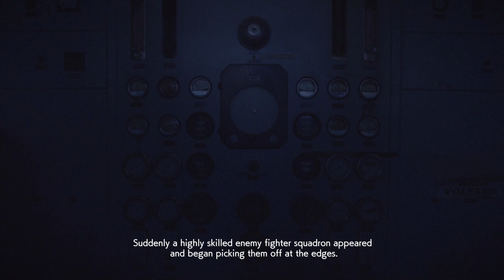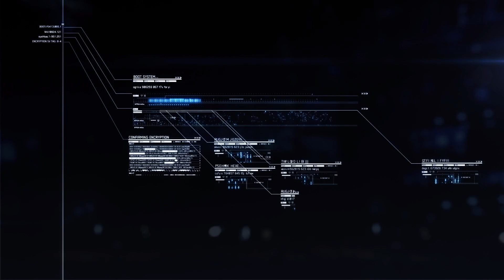Ace Combat 7 (Mission 8 Pipeline Destruction) - Angry Bees!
Today Connor and Spare Squadron head out to destroy an oil refinery to starve the enemy drones.